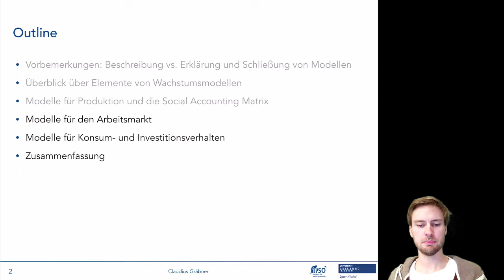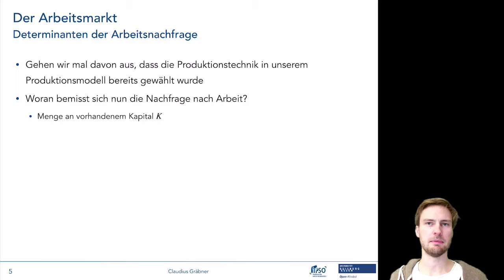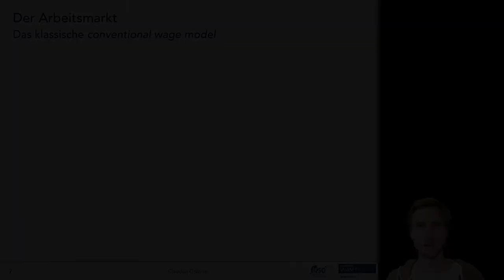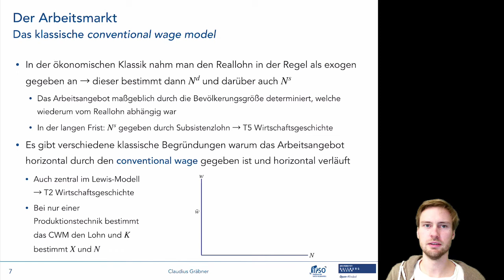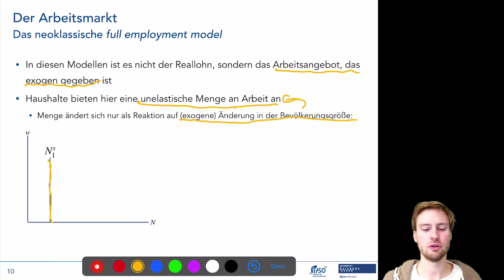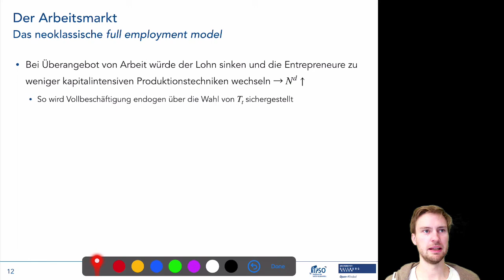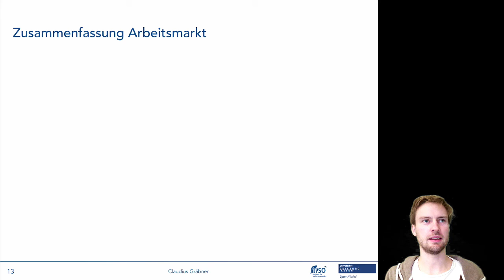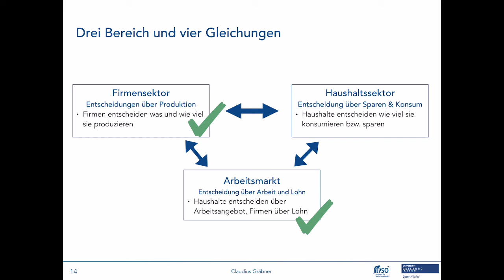Kernelemente v. Wachstumsmodelle II 1/4: Arbeitsmarkt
Dieses Video gehört zum vierten Termin der Lehrveranstaltung “Makroökonomische Modelle: ein multi-paradigmatischer Überblick”. Informationen zur gesamten Lehrveranstaltungen finden sich auf der Kurshomepage